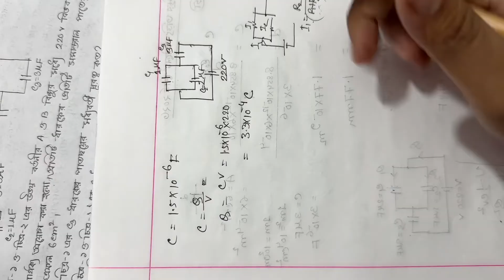Hsc Physics 2nd paper 2nd Chapter Sylhet board 2023..Elctrostatic.. Static electricity..Capacitance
স্থির তড়িৎ সিলেট বোর্ড ২০২৩।। hsc physics 2 chapter 2 Sylhet board 2023.. electrostatic system..

sthir torit Sylhet board 2023
স্থির তড়িৎ বোর্ড প্রশ্ন সমাধান
স্থির তড়িৎ সৃজনশীল প্রশ্ন সমাধান

Electrostatic System

Static Electricity
Electrostatic
স্থির তড়িৎ এইচএসসি ২০২৩
sthir torit hsc 2023
sthir torit hsc Sylhet 2023
স্থির তড়িৎ সৃজনশীল
Voltage potential , Capacitance , potential energy , dielctric coconstant ,Voltage difference
electric intensity